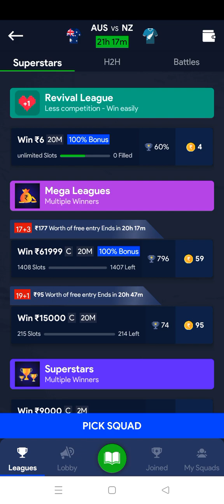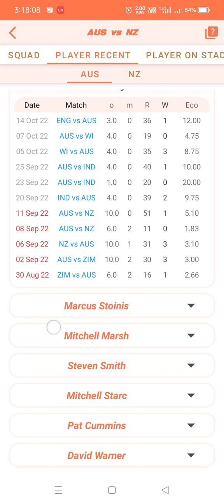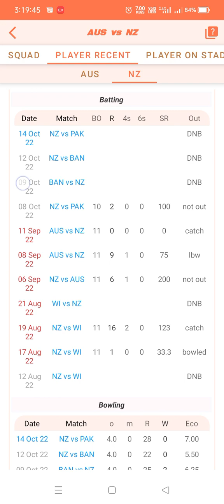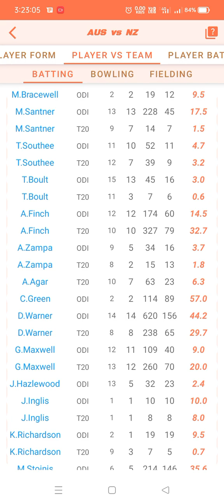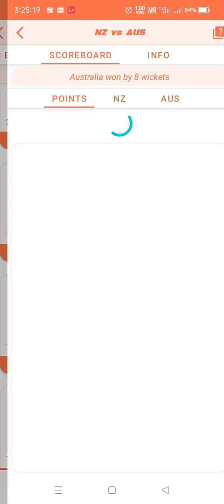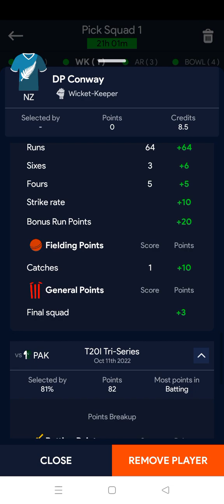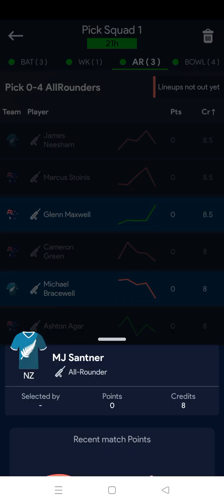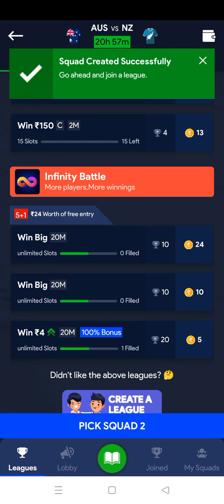AUS vs NZ T20